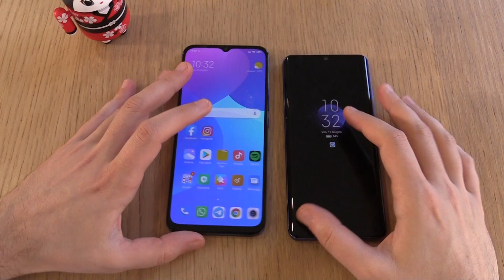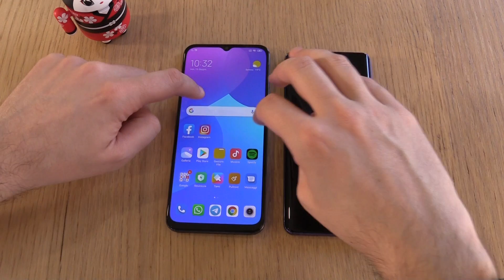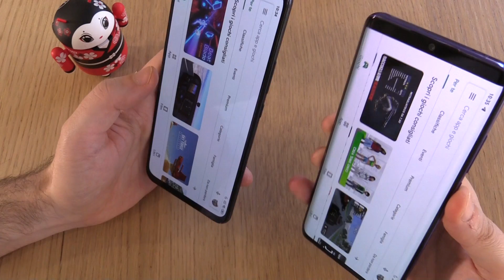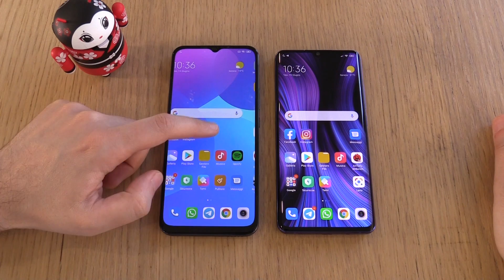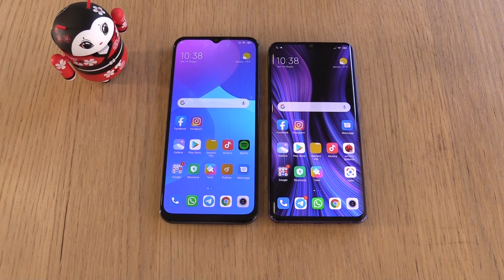XIAOMI Mi NOTE 10 Lite o Mi 10 Lite? | CONFRONTO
Qualcuno potrebbe confonderli non solo per i nomi, ma anche per le specifiche. Facciamo chiarezza fra i due smartphone e cerchiamo di capire quale sia il più interessante per voi.

Offerta Mi Note 10 Lite
Offerta Mi 10 Lite

Abbiamo realizzato un breve confronto fra Xiaomi Mi 10 Lite e Mi Note 10 Lite per cercare di aiutarvi nella scelta fra questi due dispositivi.